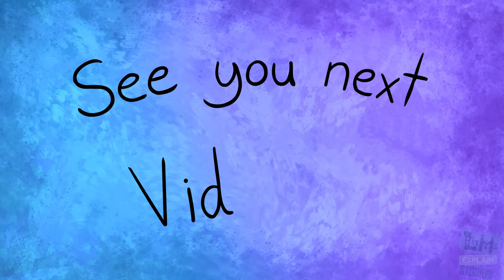The Last VidCon Recap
As the title says, Explainers. This is the last VidCon recap! Thank you so much for helping me fulfill my dream of being a featured creator! And no, you aren't hearing things! The whole video is in rhyme!

"Why is this the last VidCon recap?"

I feel the tradition has run its course on my channel. The recaps don't get nearly as many views as my other videos, which tells me most of my audience is getting tired of them. And I hear ya. Considering I'll be a featured creator from here on out, the recaps might become repetitive and stale as VidCon is very much a working event for creators. So  instead of them petering out unceremoniously, I'd rather end them with a bang! This will also free up my time to make even better content for you in the future. So here's to the new traditions to come!